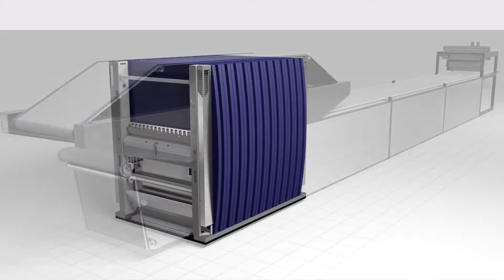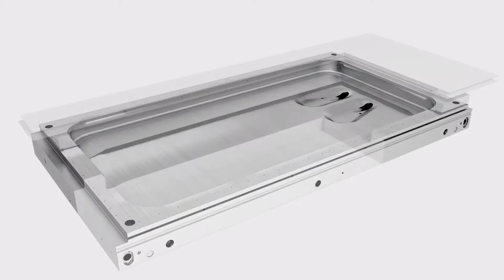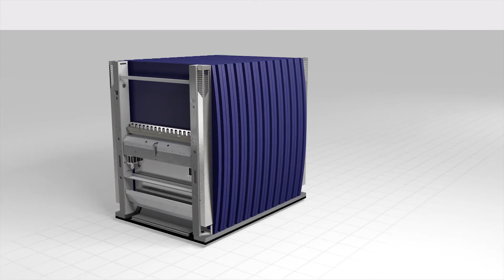How It's Made System LAMGEA PRESS